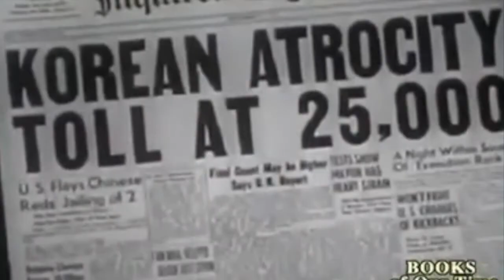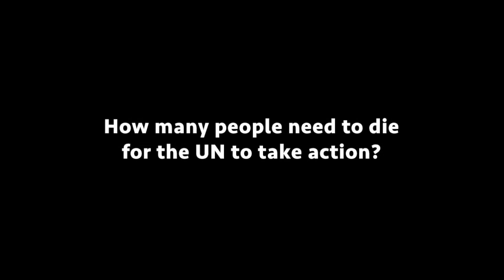Futuristic United Nations Security Council Trailer | KAIHLMUN 2018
Year 2038. Although it is only the 38th year of the millennium, world has changed dramatically. International balance of political power, economy and military have shifted through conflicts between “the old guards” who dominated and re-designed global systems including UN after World War II and “the new players” who desire an elevated role in decision-making organs of international systems since they are gaining power day by day.
This year delegates of “Futuristic United Nations Security Council” , one of the special committees of KAIHLMUN’18, is expected to introduce possible reforms to Security Council in the world of 2038. We wish all delegates to deal with upcoming crises while they are occupied with heated debates!